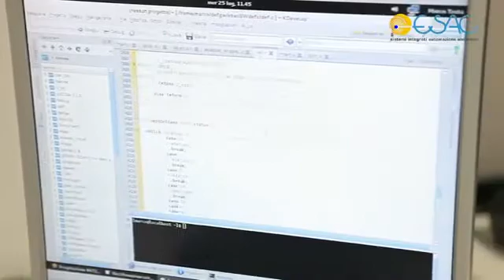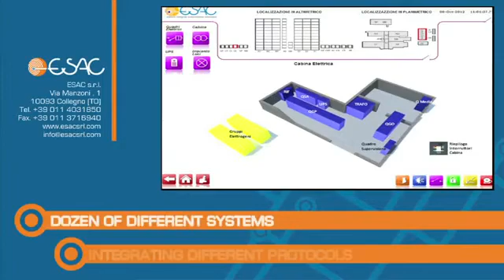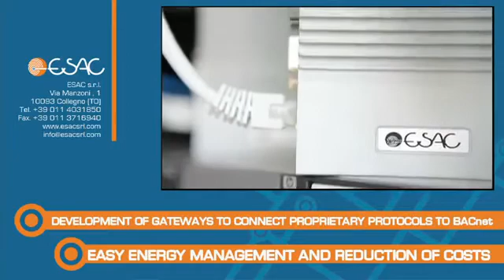Esac | building automation systems with BACnet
ESAC was formed in 2004 by joining together building automation specialists and information technology experts that were involved in advancing the state of the art in technology related to the control and management of buildings.
Research and development, both in developing leading edge hardware and in selecting the most commonly used communication protocols, have enabled the company to locate the ideal products for the integration of building systems.
In 2004, ESAC was the first Italian company to enter the BIG-EU (European BACnet Interest Group) and also experienced the power of BACnet, the communication protocol for building automation networks that was developed by ASHRAE.
BACnet, thanks to its versatility and flexibility, is spreading throughout the world as the standard for communication between devices and systems for building automation installations.
ESAC sensed in advance, the evolution of the market, and has become the first company in Italy to dedicate resources to the development of this protocol through active participation in the BIG-EU.
First company in Italy to develop BACnet
Active participation in the BIG-EU
In the course of its activity, ESAC has integrated dozens of different systems, making successful building automation installations possible despite the systems using different protocols.
Dozen of different systems
integrating different protocols
This has led to the creation of more effective energy monitoring systems in the buildings and has maximized the level of comfort and safety.
Effective energy monitoring systems in the buildings
It maximizes the level of comfort and safety
The integrated solutions allow, in a single system, all the installations and security systems to use a motion detector to indicate the level of comfort to bring to the room depending on whether or not the room is occupied. In addition, at night the room's motions dector becomes a sentinel for an alarm system.
The only system that monitores
all the installations and security systems
Experience gained in the field by ESAC and its identity as a systems integrator have enabled ESAC to develop gateways to connect proprietary communication protocols to standard BACnet networks.
Development of Standard solutions
Connection of proprietary communication protocols to BACnet
Development of gateways to connect proprietary protocols to BACnet network
Easy energy management and reduction of costs.
ESAC gives its customers and partners professionalism with the support and training of their staff.
Training of staff
for customers and partners
The customer has just a single point of contact to ensure all of his needs are met: from finding the most effective solution, through installation, on-site and off-site training, and ongoing service of the system.
Finding the most effective solution
Installation and ongoing service of the system
The company consists of engineers and technicians specialized in building automation. ESAC employees bring together a wide range of skills, and work cooperatively together to ensure a quality experience for the customer.
ESAC srl
Ideal partner for supporting BMS designers that work on BACnet based systems
Thanks to these skills, knowledge and experience, ESAC is the ideal partner for supporting BMS designers in the design and specification of BACnet based systems, ensuring the most appropriate choice of applicable technologies